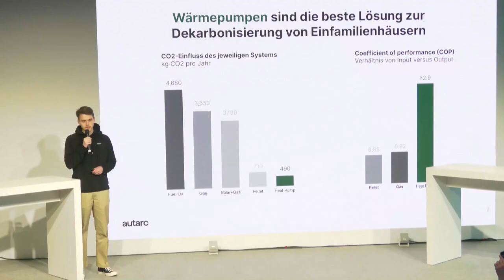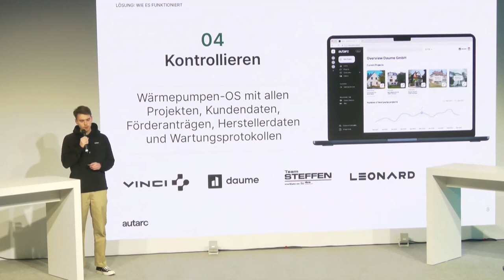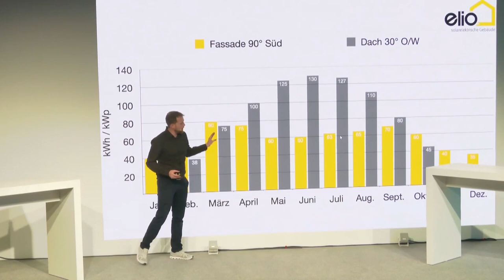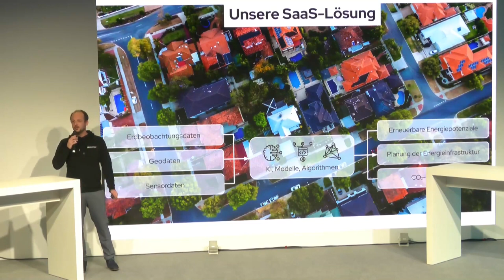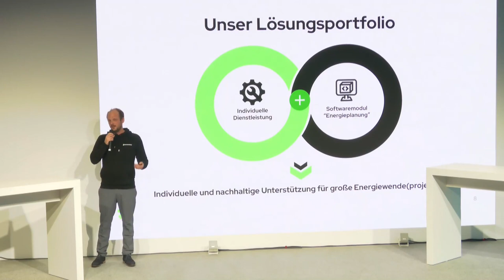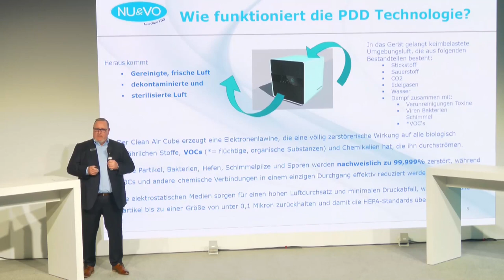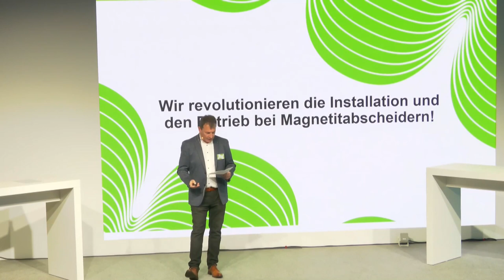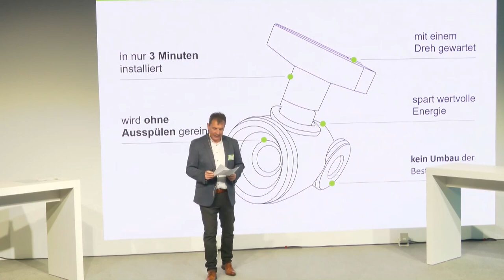Startup@ISH: Die Pitches 1/6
Insgesamt 22 Energy-Startups und 4 Water-Startups haben ihre hochinnovativen Produkte und Dienstleistungen auf der ISH 2023 vorstellen. Neben Startups aus Deutschland werden in diesem Jahr junge Gründer aus Österreich, Schweiz, Finnland, Polen, USA, Schweden und Israel ausstellen. Das Wichtigste in Kürze erfahren Sie in den Startup-Pitches.

Es pitchen:

➡️ Etienne-Noel Krause, autarc
Software zur Berechnung der raumweisen Heizlast nach DIN 12831, Auslegung der Heizflächen für die Wärmepumpe und den Hydraulischen Abgleich.

➡️ Dirk Bornhorst, elio
Infrarotheizung und intelligente Brauchwasserwärmepumpe für solarelektrische Gebäude.

➡️ Dr. David Fischer, greenventory
Mithilfe einer weltweiten Datenbank, Satellitenbildern, Sensordaten und künstlicher Intelligenz ermöglichen sie eine automatisierte, digitale Abbildung und Analyse von Energiesystemen.

➡️ Guido Linden, NUeVO BioSecurity
Neuartige Technologie, die Luft aktiv sterilisiert, indem virale Partikel, Bakterien, Hefen, Schimmelpilze und Sporen abgetötet werden.

➡️ Achim Steitz, Steitz Innovation
Kompakt Magnetit Abscheider.

Es moderiert:
Ilka Groenewold, Moderatorin

0:00 Einleitung
00:52 autarc
06:04 elio
11:00 greenventory
16:10 NUeVO
22:36 Steitz Innovation

▬ Über Startup@ISH by VdZ ▬
Seit 2018 bietet die VdZ unter dem Namen Startup@ diverse Netzwerkveranstaltungen und -formate an, bei denen wir es Startups und Unternehmen ermöglichen, erste Kontakte zu knüpfen und ihren Austausch zu intensivieren. Besonders kleinere und mittelständische Unternehmen können so von unserem über Jahre aufgebauten Startup-Wissen profitieren und auf unsere gefestigten Kontakte in die Startup-Szene zurückgreifen.

Für die ISH 2023, der Weltleitmesse für Wasser, Wärme, Luft, haben wir 26 hochinnovative, internationale Startups auf unsere Startup-Area geholt. In Pitch-Runden und Startup-Talks stellten Startups ihr Können unter Beweis, diskutierten mit Branchenkennern und tauschten sich mit anderen Gründern und externen Experten zu den Lösungen der Energiewende aus.